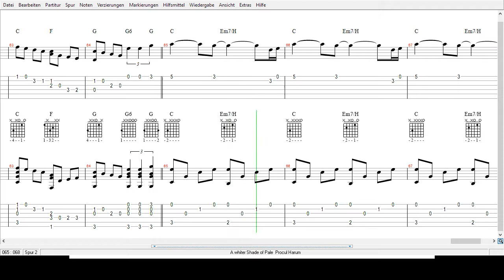Procul Harum - A Whiter Shade of Pale - Tabs